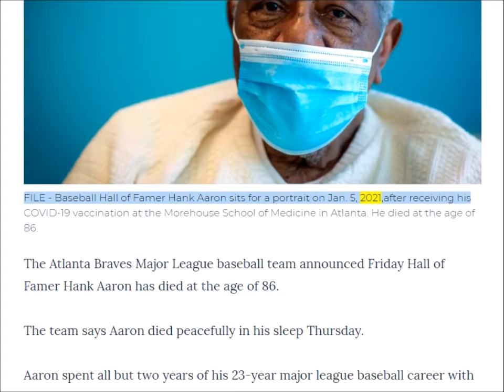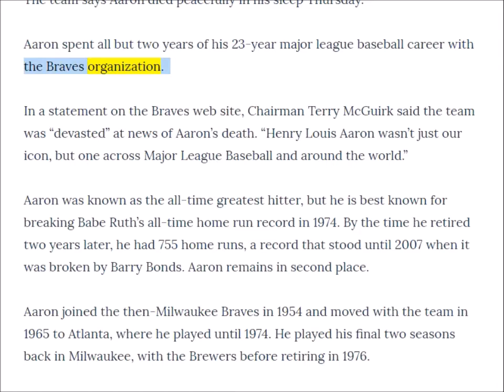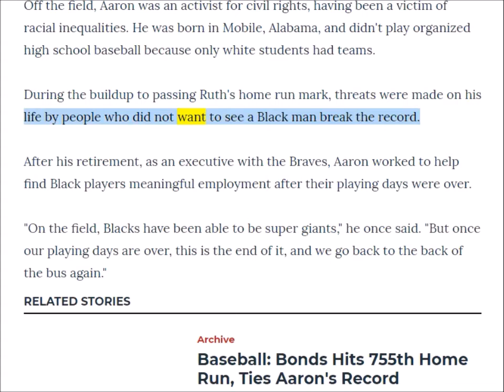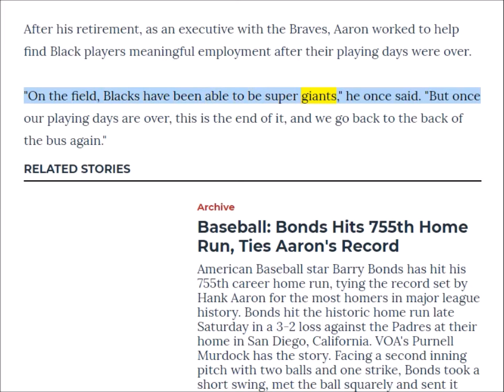英語ニュース読み上げ 20210122 Baseball Legend Henry ‘Hank’ Aaron Dies at 86